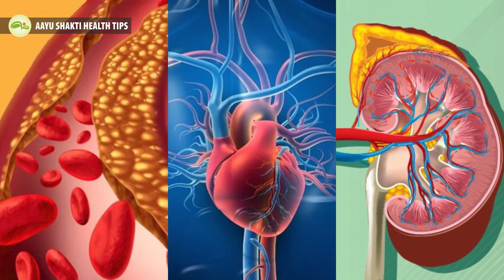भोजन के साथ पानी विष या अमृत | Digestion Problem | Constipation | Gas Acidity | Piles | Aayu Shakti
इस वीडियो में भोजन के साथ हल्का गर्म पानी पीने के लिए बताया है| भोजन के साथ गुनगुना पानी पीने से भोजन जल्दी डायजेस्ट हो जाता है| पतला भोजन लिवर आसानी से पचा लेता है| आजकल गाढ़ी ग्रेवी का भोजन बनता है| इस तरह के भोजन को डायजेस्ट करने में लीवर पर जोर पड़ता है, धीरे-धीरे लीवर खराब होने लगता है| लीवर के साथ-साथ और अंग भी खराब होने लगते हैं| खून गाढ़ा होने लगता है, हार्ट और गुर्दे अपना काम ठीक से नहीं कर पाते, खराब होने लग जाते हैं| शरीर में इलेक्ट्रोलाइट्स (कैल्शियम, मैग्नीशियम, पोटेशियम, फास्फोरस, आयरन, विटामिन B12) की कमी होने लगती है| अच्छा खाना खाते हुए भी तरह-तरह की बीमारियां होने लगती हैं, कब्ज गैस एसिडिटी बवासीर भगंदर फिशर जैसी समस्याएं आने लगती है|

In this video it is told to drink light hot water with food. By drinking lukewarm water with food, food gets digested quickly. Thin food is easily digested by the liver. Nowadays food is made of thick gravy. The liver is stressed in digesting this type of food, gradually the liver starts to deteriorate. Along with the liver, other organs also start to deteriorate. The blood starts thickening, the heart and kidneys are not able to do their work properly, they start getting worse. There is a deficiency of electrolytes (calcium, magnesium, potassium, phosphorus, iron, vitamin B12) in the body. Even after eating good food, various diseases start occurring, problems like constipation, gas acidity, piles, fissure fissure start coming.